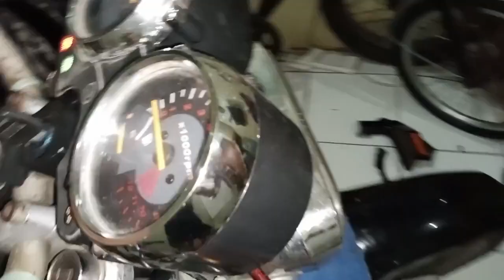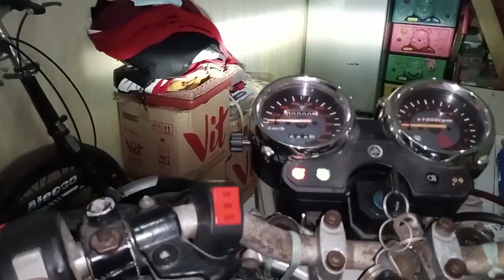cara pasang lampu tembak sql 3 mata di motor rx king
cara pasang lampu tembak 3 mata motor rx king
lampu led 3 mata
lampu tembak 3 mata
lampu tembak 3 mata igawa
lampu tembak 3 mata motor
Cara Pasang Lampu Owl 3 Mata
LAMPU TEMBAK SQL 3 MATA BULLAES‼️led foglamp mobil dan motor